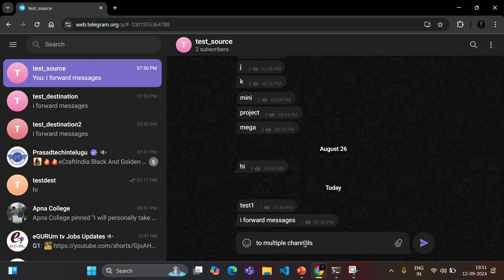Forwardbot 28 working demo